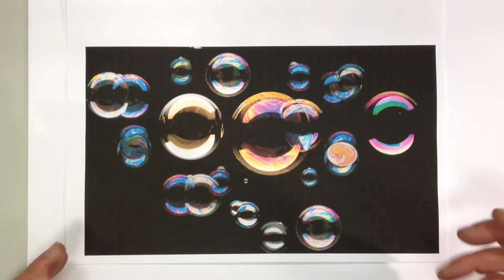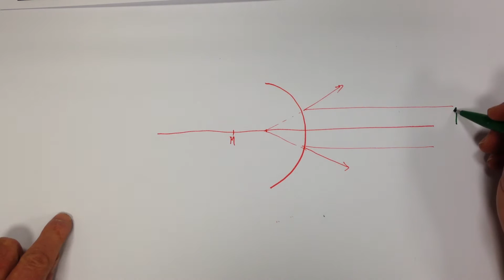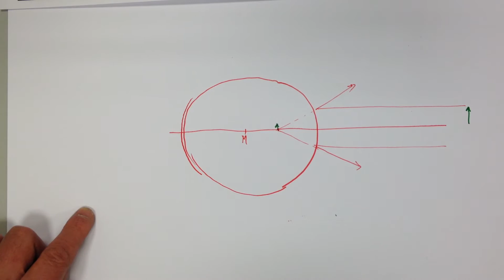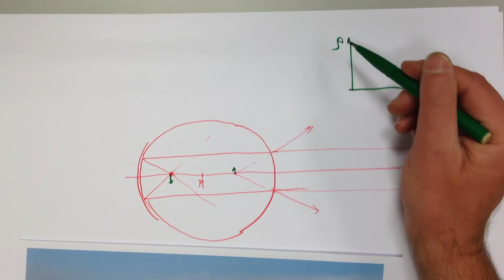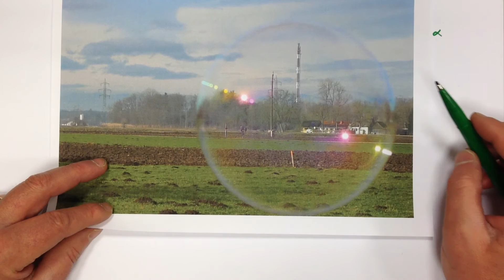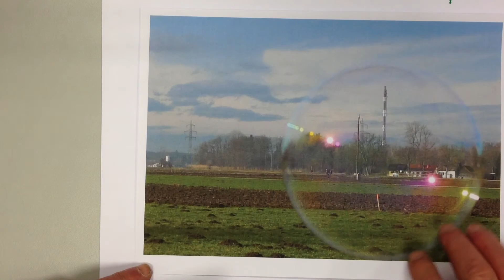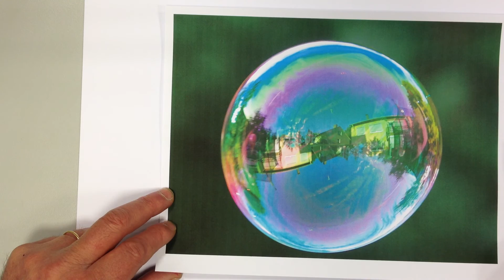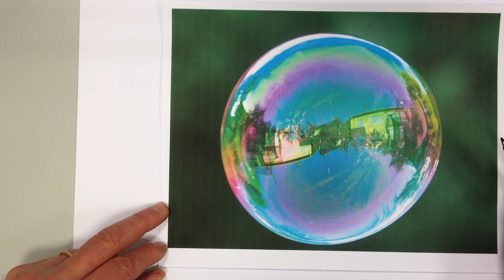** Seifenblasen Teil 1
Erklärung der zwei Spiegelungen auf Seifenblasen.